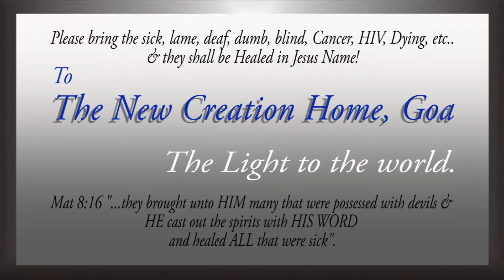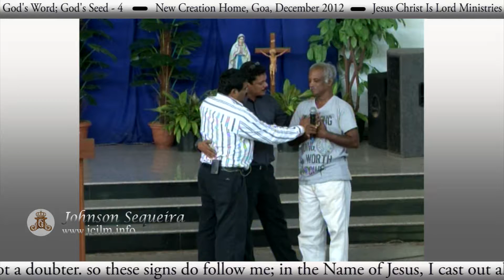God's Word; God's Seed @ 4